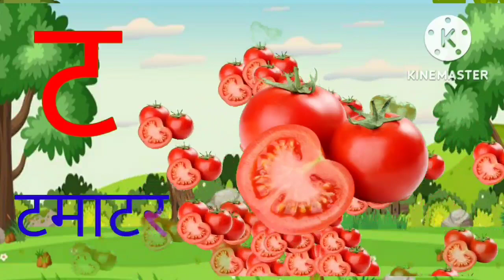जेड फाॅर जेब्ररा-Z for zebara-अ से अनार- हिन्दी वर्णमाला